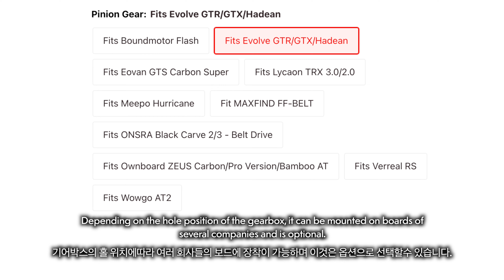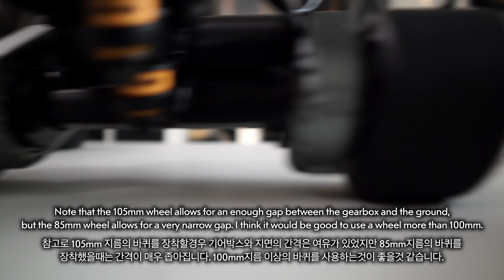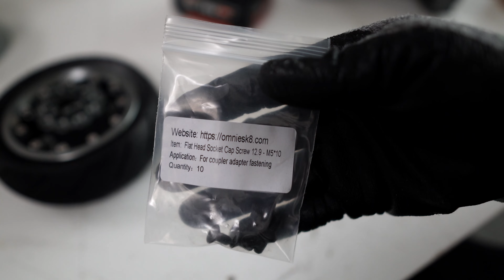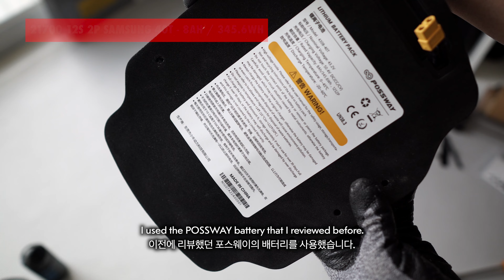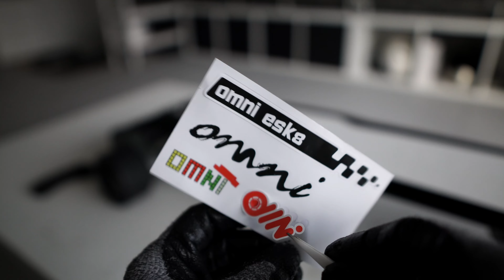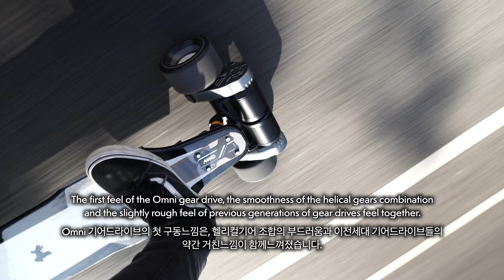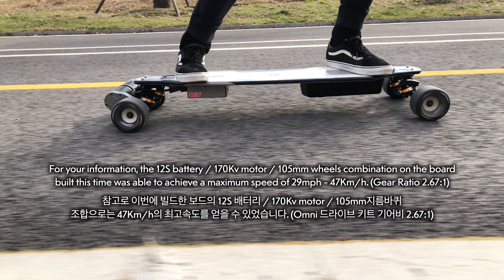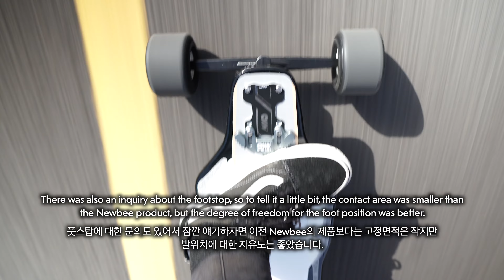#164 Build an Electric Skateboard with Omni 2-in-1 Gear drive system / Fits Evolve